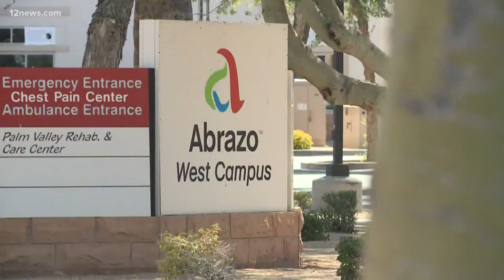Valley man back home after battling COVID-19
Moises Ramirez Loza is happy to be back home after a hard fought battle with COVID-19. "I feel so much better, I feel so fresh and so comfortable," Moises said.